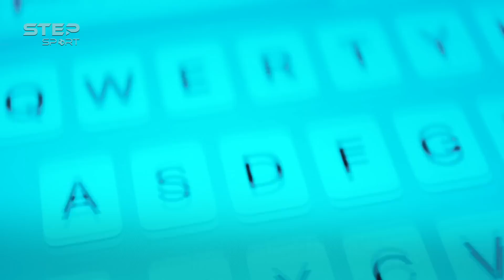روبيرتو دي زيربي .. معجزة برايتون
معجزة المدرب الإيطالي روبيرتو دي زيربي مع برايتون وكيف حلّق بهم عالياً؟!
قوائم تشغيل وسلاسل قد تنال إعجابك 😎